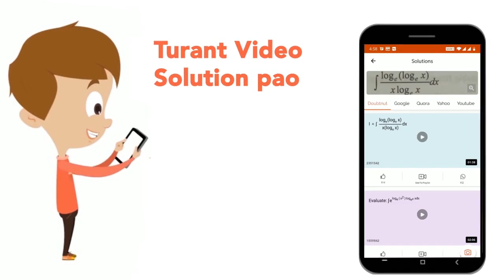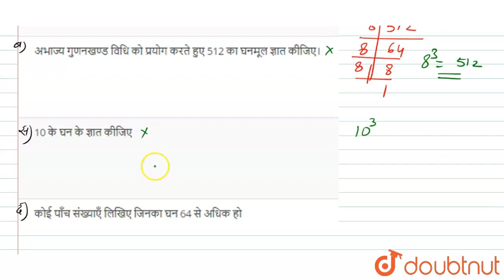मुक्त अन्तर वाले प्रश्न की पहचान कीजिए | CLASS 14 | UPTET सॉल्वड पेपर (पेपर - 2) | CDP | Doubtn...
मुक्त अन्तर वाले प्रश्न की पहचान कीजिए
Class: 14
Subject: CDP
Chapter: UPTET सॉल्वड पेपर (पेपर - 2)
Board:CTET

👉 Have Any Query? Ask Us.